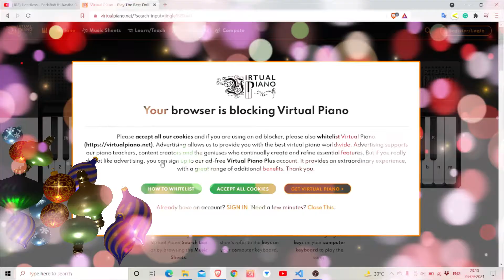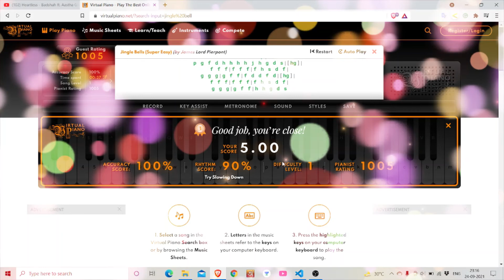Jingle Bell with Virtual Piano#jinglebell#MerryChristmas